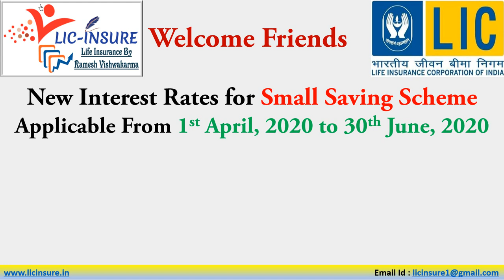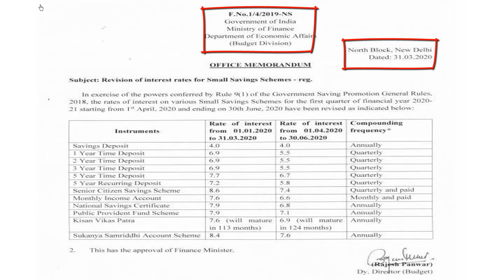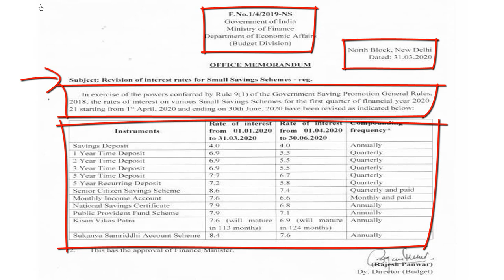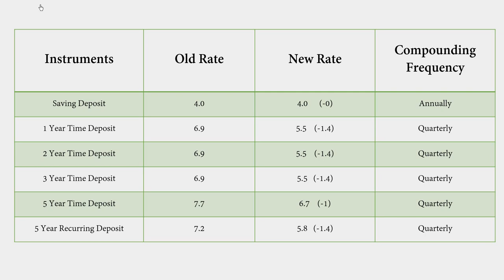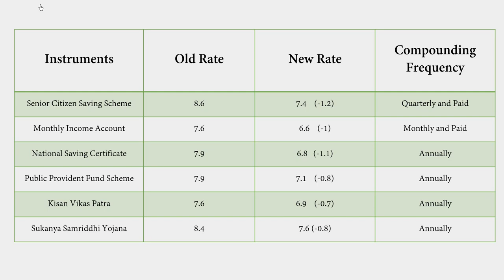Government reduces the Small Savings Scheme Interest Rate - सरकार ने लघु बचत योजना की ब्याज दर घटाई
Government reduced interest rate of Small Savings Scheme from 1st April 2020.
Government scheme Sukanya Samriddhi Yojana, National Savings Certificate, Public Provident Fund, Kisan Vikas Patra, Post Office's Time Deposit Scheme, Fix Deposit, many more whose interest rate has been reduced by the government